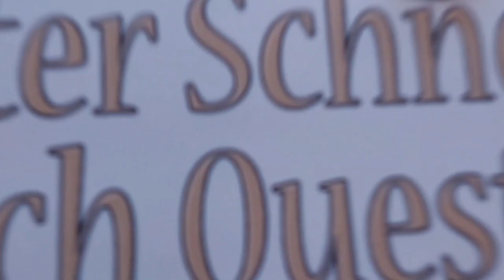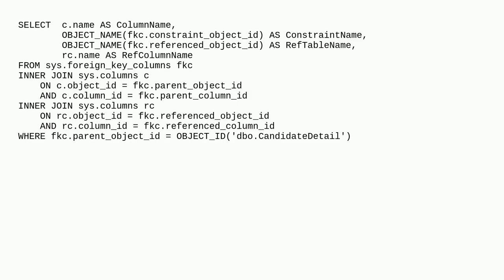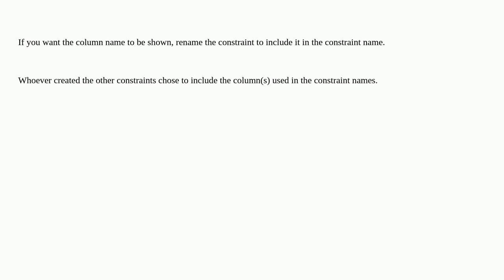Dba: Why does Keys folder not show all Keys from the Columns folder?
Why does Keys folder not show all Keys from the Columns folder?

A special thanks goes out to the community

  sql-server